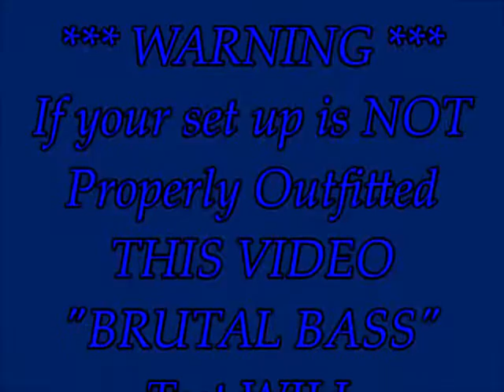Star Trek BEYOND Brutal Bass Test